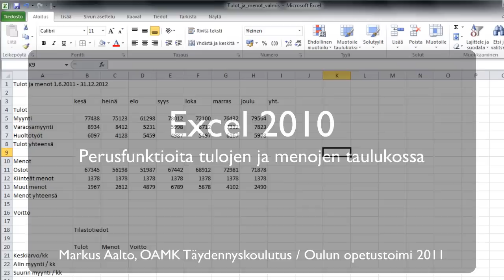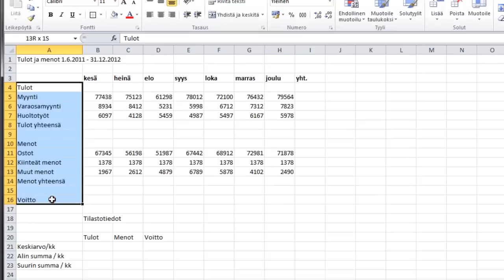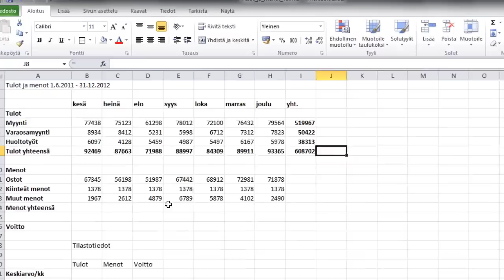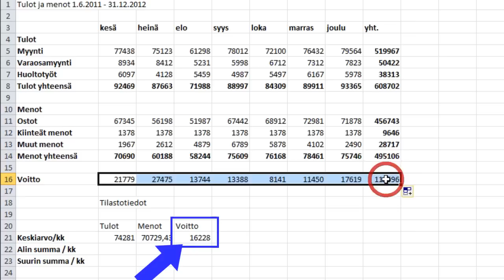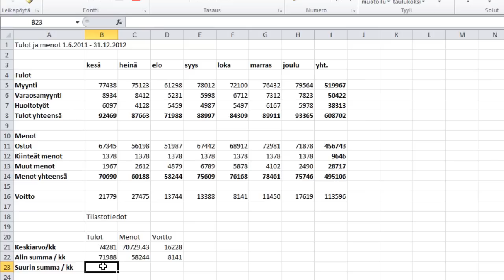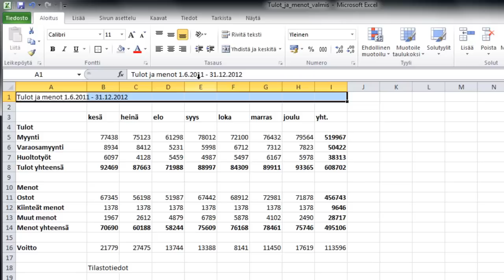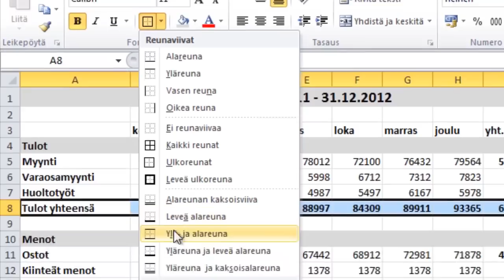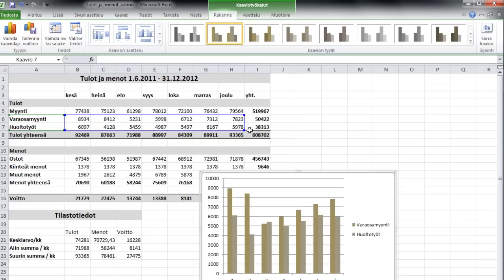Excel - Tulot ja menot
Tässä Excel-harjoituksessa käydään läpi yksinkertainen tulojen ja menojen seuraaminen. Esimerkissä on pieni sekatavarakauppa, joka myy myös auton varaosia ja tarjoaa huoltopalveluja. (Markus Aalto, OAMK Tekniikan yksikkö)